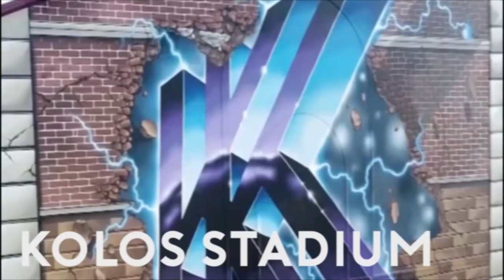Профессиональный звук для стадионов (Шоурил значимых спортивных арен) Комплекс-В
Многократный призер мировых конкурсов на лучший акустический проект (ЦУМ, Оушен Плаза, Донбасс Арена)

География проектов:

Украина
Бразилия
Казахстан
Австрия
ОАЕ
Катар
Белоруссия
Великобритания
Азербайджан
Россия
Оман

Самые значимые проекты Украине:
Стадионы:
Днепр (Днепроперовск)
Донбасс (Донецк)
Металлист (Харьков)
НСК Олимпийский (Киев)
Ворскла (Полтава)
Колос (Коваливка)
И др.

ТРЦ:
ЦУМ,
Гулливер,
Ретровиль,
Атмосфера,
Оушен Плаза
И др.

Сетевые партнеры:
Спортлайф,
Доминос Пицца,
Пузата Хата,
Мафия
Фуршет

Сотни ресторанов и магазинов.

Самые значимые проекты в Мире:

Стадион Anji (Россия)
Стадион Webley (Великобритния).
Стадион Fonte Nova (Бразилия)
Стадион Gremio (Бразилия)
Спортивный Комплекс Sultan Qaboos (Оман)
Стадион BATE (Беларусь )
Спортивный Комплекс FEOG (Азербайджан)
Спортивный Комплекс CSKA (Россия)
Спортивный Комплекс Temirtau (Казахстан)
Спортивный комплекс Nebitdag (Туркменистан)
Церковь Святого Филиппа (ОАЕ)
Гостиничный комплекс Arwa Tower (Катар)
Международный порт DOHA (Катар)